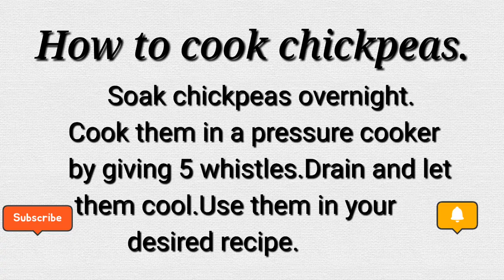Healthy, Simple Chickpea Salad.High protien Salad chana salad for weight loss.Only by Filled Plates.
Simple Chickpea Salad.High protien chana  Salad for weight loss.Quick salad.Only by Filled Plates.